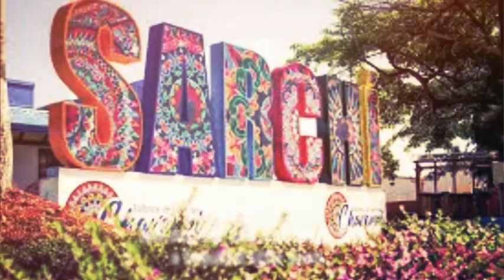Ox Carts / A Long & Rich Tradition Here in Costa Rica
Once the main form of transportation across a mountainous country that depended on agriculture for its survival, oxcarts in Costa Rica today are mostly used for celebrations and are considered a traditional and cultural icon in the country.

The colorfully-painted wooden oxcarts (called carretas in Spanish), their teams of matched oxen, and their oxcart drivers are known around the world. In 2005, UNESCO (United Nations Educational, Scientific and Cultural Organization) proclaimed Costa Rica’s vibrantly painted, traditional oxcarts to be an Intangible World Cultural Heritage. Since 1988, the oxcart has been the National Labor Symbol for Costa Rica.

Oxcarts are not only used in Costa Rica but in many rural areas around the world. However, the Costa Rican kind are famous for their unique and colorful painted designs on the cart, wheels and oxen yoke that include geometric patterns, flowers, animals, landscapes, and even sometimes portraits.

No two oxcarts in Costa Rica are painted exactly the same. The fine art of oxcart painting has been passed down in families from generation to generation, especially in the Central Valley town of Sarchi – located west of San Jose. In that town’s central park, you can also see the “World’s Largest Oxcart” – built in 2006.

It was in Sarchi that the tradition of painting oxcarts in Costa Rica all began.
When in Costa Rica, be sure to visit Sarchi and enjoy yourself!

We invite you to view our other videos at our
Costa Rica Pura Vida Lifestyle Podcast YouTube Video Channel.  We have over 35 videos that touch on many topics regarding the life here in Costa Rica.  We add more daily as well.

Listen to us at Costa Rica Pura Vida Lifestyle Podcast Series as well.  We have over 130 episodes to date discussing so many topics!  You can find us on all major podcast platforms, including Spotify, Apple Podcasts, Google Podcasts, Anchor, Radio FM, Breaker & many more!  Here's our link to get you started